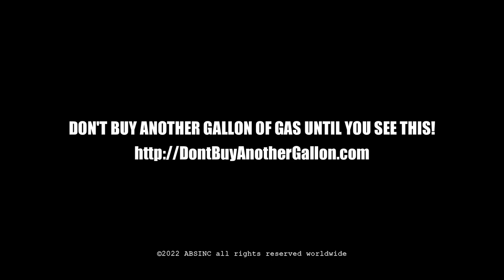XCELERATE FUEL TABS | 1000 REASONS WHY YOUR BIZ IS A FAKE! B-ECO, FUELFACTORX, EXHIBITION FT, ETC!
XcelerateFuelTabs